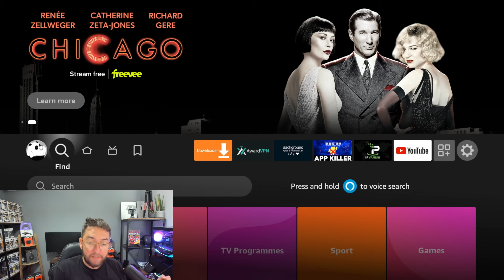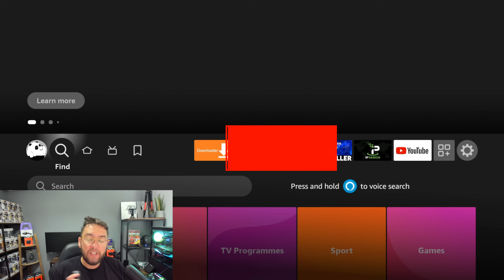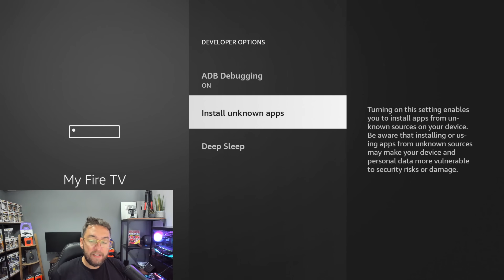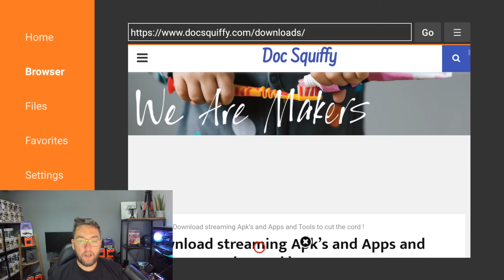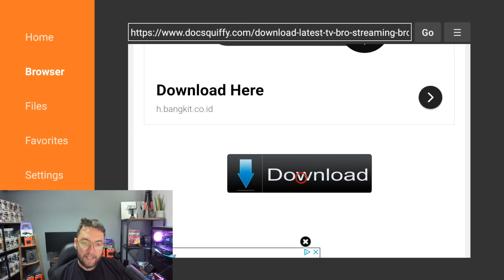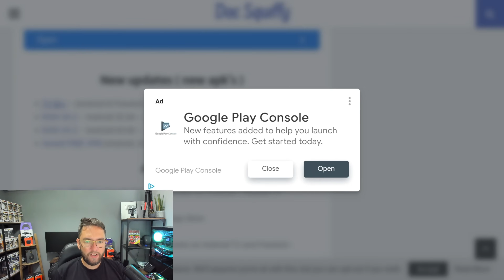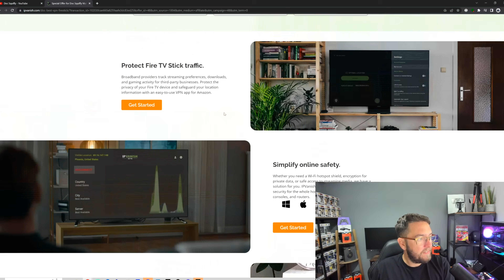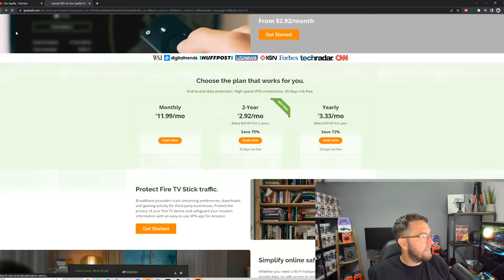DOWNLOADER REMOVED FROM FIRESTICK? Change to the best STREAMING BROWSER!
New video getting us prepared for if downloader is removed form fire tv's

This video is not bypassing any payment or any unofficial streaming apps!